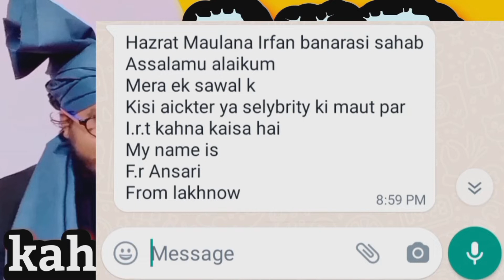R.i.p kahna kaisa by Maulana irfan ansari